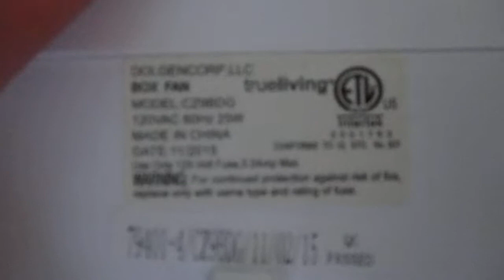Dollar General box fan